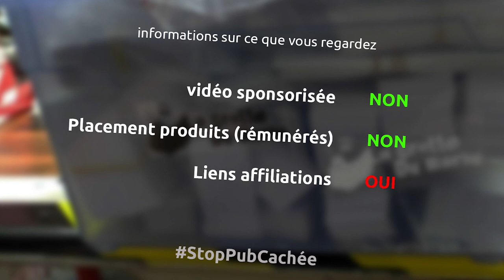démontage / pseudo affutage et remontage des fers pour mon rabot Ryobi RAP1500G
et oui prêter des outils c'est bien mais faut aussi faire la maintenance une fois de temps en temps et c'est ce que je vais essayer de faire ici en démontage, tenter d'affuter et remonter les fers de mon rabot électrique

le matériel
rabot Ryobi RAP1500G
coffret facom R2NANO
fers pour RAP1500G
alcool à bruler
brosses métalliques
colle 3M 77
papier de verre grain 1000